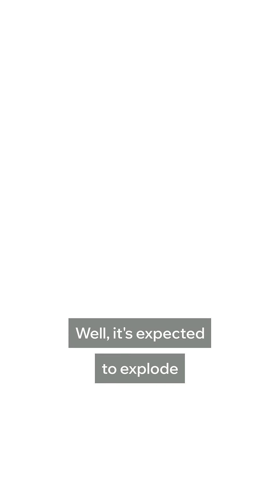Is Cybersecurity Still A Good Career Choice In 2025?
Is cybersecurity still worth it in 2025? Absolutely. With attacks on the rise and companies scrambling for experts, demand is exploding—and job growth is outpacing nearly every other field. The future is secure for those who protect it.

Masterschool is a global network of success-based schools led by industry leaders. Our immersive online training programs provide you the skills and training to build a career in tech.

Masterschool programs comprise personal mentorship, professional guidance, and a robust industry network.